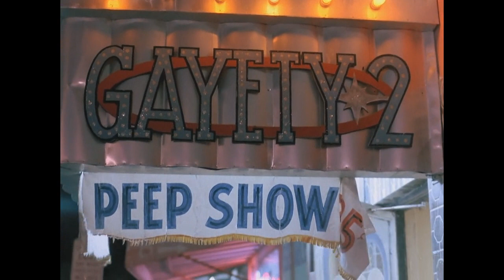Miami Vice / A kis herceg S01E12 (Klasszikus szinkron) TELJES FILM A HOZZÁSZÓLÁSOKBAN!!! (1984)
Crockett és Tubbs Trudy és Gina segítségére siet, amikor a két nyomozónő magát kábítószeresnek kiadva egy Miami-beli szállodában bajba kerül. A két lány kapcsolatáról, a kábítószeres ifjabb Mark Jorgensonról hamar kiderül, hogy apja befolyásos, nagyhatalmú üzletember, aki titokban szintén drogban utazik. Crockett, Tubbs, Trudy és Gina, valamint még néhány nyomozó azonban akcióba lép, és még időben megakadályozza, hogy Jorgensen apuka minden bizonyítékot és terhelő tanút megsemmisítsen.